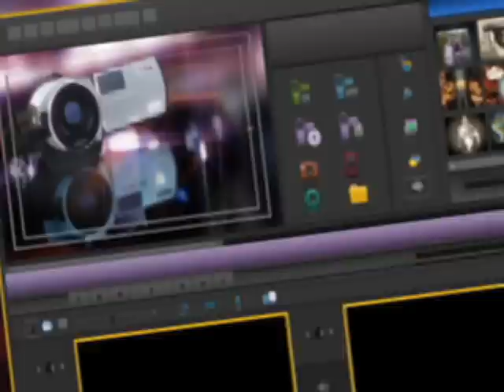Lisa's Dance Studio.avi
My granddaughter's dance recital...she's the pretty one.